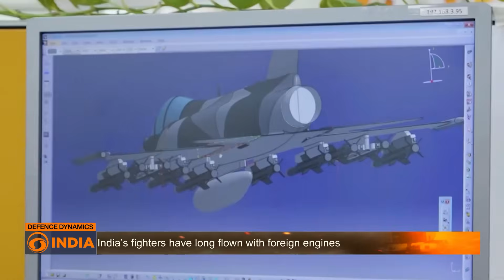No More Foreign Jet Engines | Defence Dynamics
India is breaking free from foreign engines. This Defence Dynamics story reveals India’s ambitious pursuit of indigenous jet engine development, from co-production of the GE F414 to future homegrown turbofan technology. Discover how DRDO, HAL, and private innovators are working to power next-gen fighters like Tejas Mk2 and AMCA. This is more than engineering; it’s about Atmanirbhar Bharat, aerospace self-reliance, and a leap into fifth-generation stealth capability. When India builds its own jet engine, it joins the elite few shaping the skies.

Tejas
Jet Engine
Indian Air Force
DRDO
Rolls-Royce Avon
GE F404
ADA
Tejas Mk-2
Global aerospace
Aerospace India
Defence Technology
Defence Dynamics